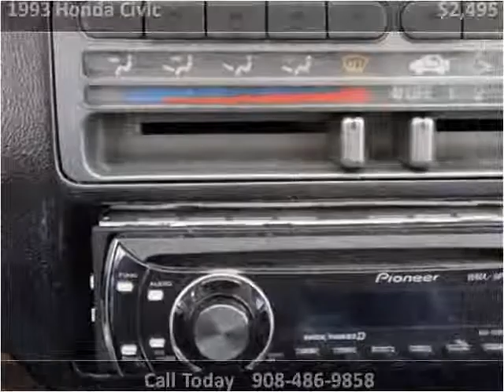1993 Honda Civic Used Cars Linden NJ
This 1993 Honda Civic is available from Arrow Motors.